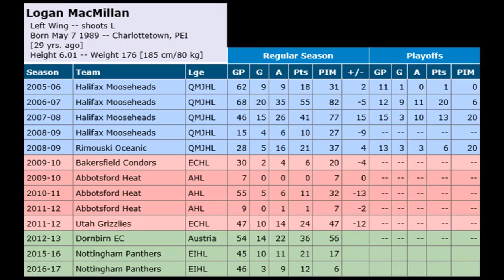Logan Macmillan New Signing for the Manchester Storm [2018/19 Season]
Manchester Storm coach Ryan Finnerty says bringing in a player like Logan MacMillan gives his team much more depth.

The former Nottingham Panthers two-way man is the latest signing for Storm and will combine his hockey skills with studying for his MBA at the University of Salford.

And Finnerty reckons he’s picked up a good player that can really add to his team in the coming season.

“Signing a player like Logan was key for us,” Finnerty said. “We feel our top nine can compete with any team in the league, but depth is where we fall behind.

“Having a guy who can play forward and defence positions, gives us that flexibility to cover any holes in our line-up.